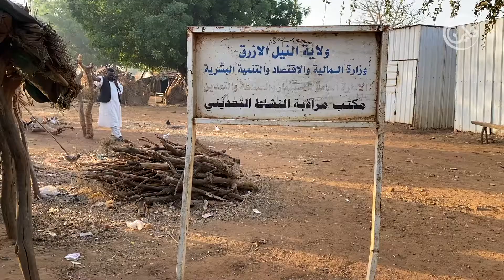سلسلة هموم وأحوال ناس النيل الأزرق - الحلقة الرابعة: إتفاقية جوبا وقضايا النيل الازرق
سلسلة هموم وأحوال ناس النيل الأزرق
الحلقة الرابعة: إتفاقية جوبا وقضايا النيل الازرق